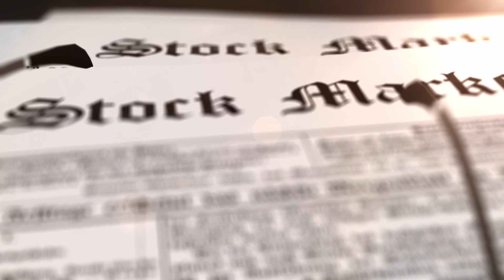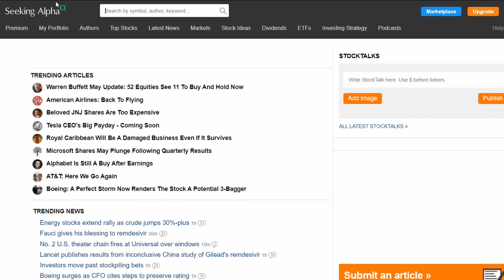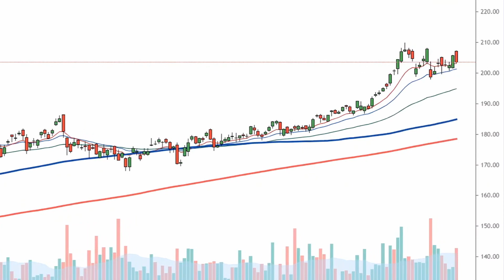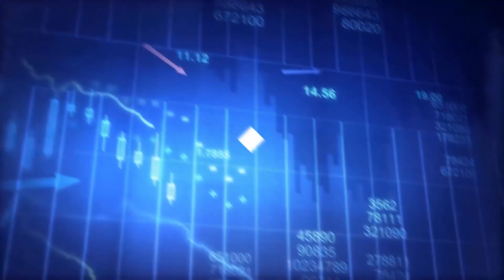An Investor's Number One Mistake In The Stock Market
If there's one thing I see more often than not it is my friends and family treating the stock market like a casino. They will download apps like Robinhood or Webull, put $1,000 into it, and buy and sell a bunch of random stocks with no strategies in place.

I get it, it's not attractive investing in an ETF or blue-chip stocks making an annual return between 7 and 10% but that's smart investing! That is what will make you well off in the future and or in retirement.

When an investor buys into a stock they need to take a step back and realize they are buying into a business. And just like any smart entrepreneur or business person, an investor needs to evaluate the company as a whole and determine if the business will be profitable for the long term.

A real investment is when you hold onto a stock for multiple years, not a few weeks until the next "hot" stock is in the news. If there is anything you take away from this video it is that I hope you don't treat the stock market as a casino, and start to do some legitimate research on a company before you buy its stock.

🎥 Here is the camera I use for my videos